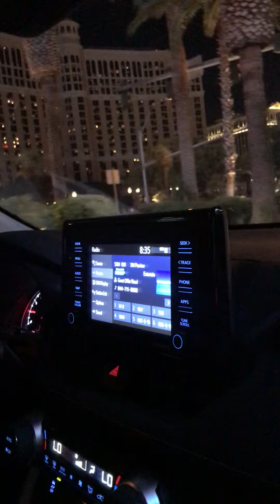Driving down Las Vegas strip